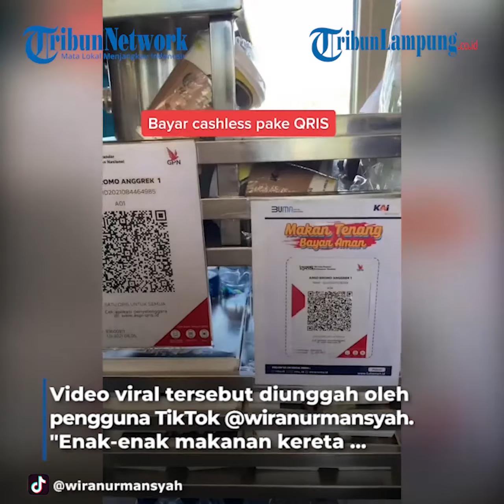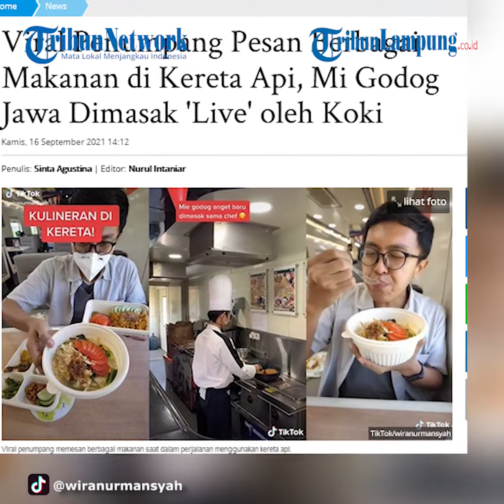Viral Pesan Makanan di Kereta Api, Bisa Lihat Langsung Koki Memasak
LAMPUNG.TRIBUNNEWS.COM - Viral penumpang memesan berbagai makanan saat dalam perjalanan menggunakan kereta api.
Video viral tersebut diunggah oleh pengguna TikTok @wiranurmansyah.
"Enak-enak makanan kereta sekarang," tulis pengguna TikTok yang diketahui bernama Wira Nurmansyah tersebut.
Dalam video yang diunggahnya, Wira menunjukkan ia menumpang Argo Bromo Anggrek dari Surabaya menuju Jakarta.
Wira yang juga seorang travel blogger itu mengungkapkan bahwa makanan bisa dipesan secara online melalui aplikasi KAI Access.
Selain itu, ia juga menunjukkan pembayaran secara cashless menggunakan Quick Response Code Indonesian Standard (QRIS).
Ia pun menunjukkan menu yang dipesannya, yaitu mi godog atau mi rebus.
"Mie godog anget baru dimasak sama chef," tulis Wira.
Wira menunjukkan mi godog yang dipesannya sedang dimasak secara langsung (live) di dapur kereta api oleh seorang koki.
Artikel ini telah tayang di TribunTravel.com